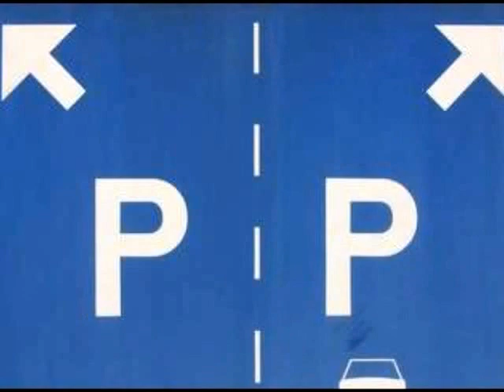Safety Plan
A plan to diffuse the anger after the fact.